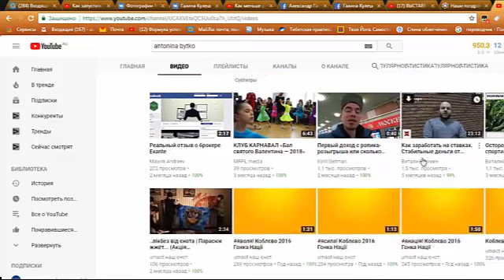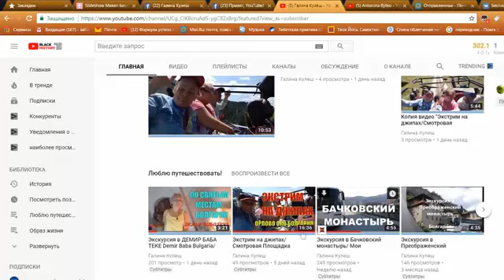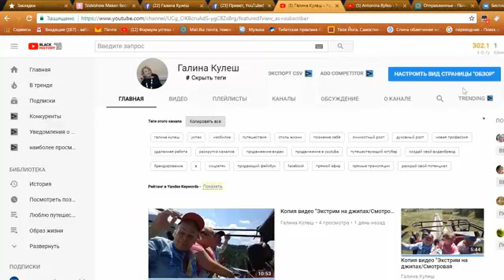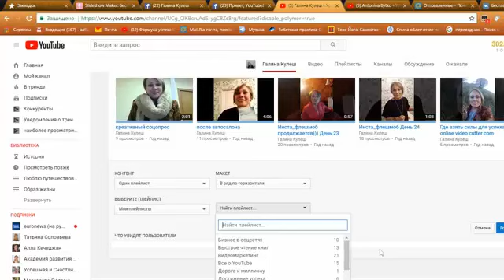О ГЛАВНОЙ СТРАНИЦЕ КАНАЛА в YouTube/Как Навести Порядок и Настроить Главную Страницу?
В этом видео о том, как настроить и навести порядок на главной странице канала. Консультация по продвижению в YouTube

Как навести порядок на главной странице канала?

Если у вас много видео на канале в YouTube и они распределены по плейлистам, то эти плейлисты нужно обязательно вывести на главную страницу канала.

Посмотрите этот прямой эфир и повторите по шагам необходимые действия для структурирования разделов канала в вашей "гостиной"